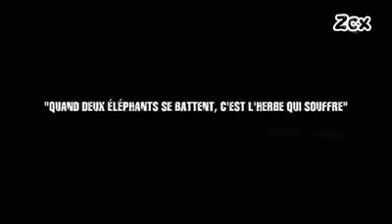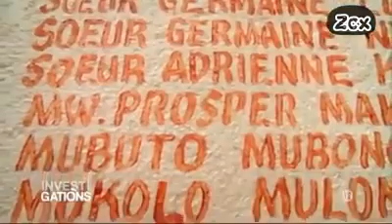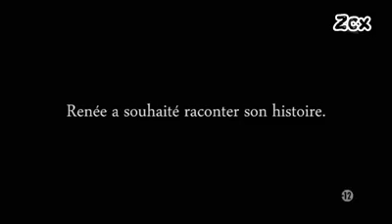La France et l'Afrique